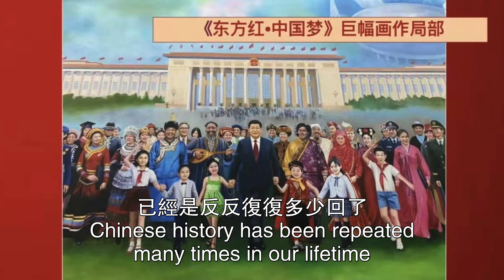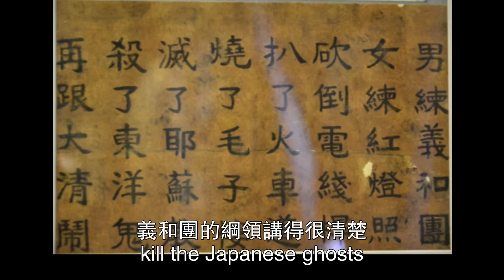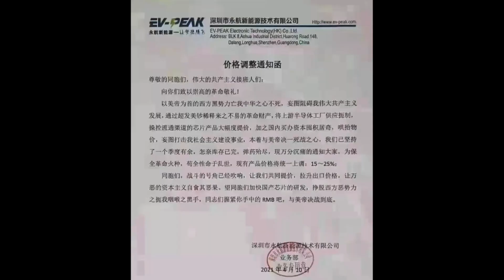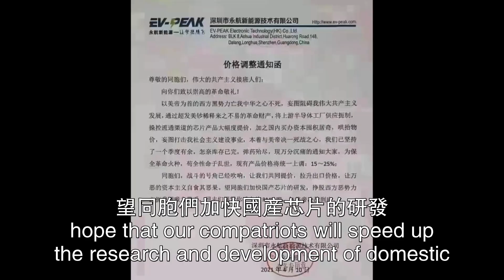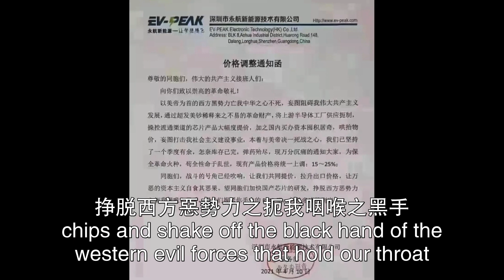中共大力宣传义和团爱国精神，民间高调弘扬文革斗争理念。2021.04.13NO728#义和团#文革#红卫兵